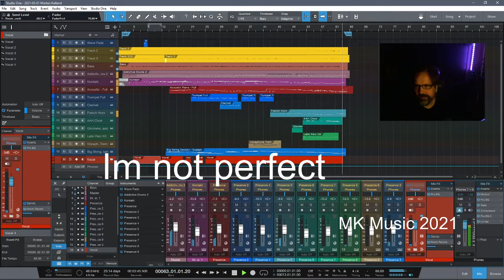I'm not perfect (MK Music 2021)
Presonus Studio One 5.2 - Addictive Drums - Gospel - Soul - Fusion - Demo - Improvisation - Oslo Norway Kolbotn